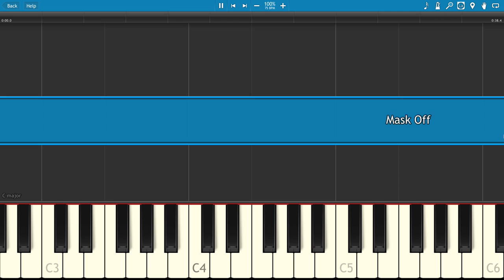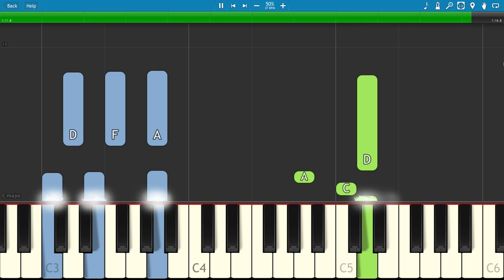Future - Mask Off - Piano Tutorial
Beginner?